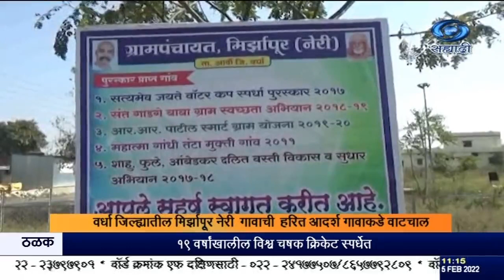वर्धा जिल्ह्यातील मिर्झापूर नेरी गावाची हरित आदर्श गावाकडे वाटचाल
दि. ०५.०२.२०२२ :

वर्धा जिल्ह्यातील मिर्झापूर नेरी गावाची आदर्श हरित गावाकडे  वाटचाल सुरु आहे. २००७ साली आर्वी शहराला लागून असलेल्या एक किलोमीटर अंतरावर या गावाचं  पुनर्वसन झालं , २००७ ते २०१७  पर्यंत ग्रामपंचायतीला  प्रशासक होते. २०१७ ला या गावामध्ये बिनविरोध निवड होऊन या गावचे  पहिले  सरपंच म्हणून बाळा सोनटक्के यांची निवड झाली. त्यांच्या  पुढाकारानं  ग्रामपंचायतीचा कारभार सुरू झाला आणि या गावातील कामे हळूहळू मार्गी लागायला सुरुवात झाली. तरीही गावात समस्यांचा डोंगर  होताच , या पार्श्वभूमीवर २०१७ ला पाणी फाउंडेशनच्या वतीनं मिरझापुर नेरी मध्ये स्पर्धा घेण्यात आली.  गावातील युवक-युवतींनी   गावाच्या विकासासाठी तसंच  पाणी फाउंडेशनचा कार्यक्रम यशस्वी करण्याकरिता हिरीरीने भाग घेऊन प्रथम चार दिवसीय निवासी प्रशिक्षण पूर्ण केलं आणि इथून  या गावाच्या  प्रगतीला खऱ्या अर्थानं सुरुवात झाली.
होल्ड सिंक.
सुपर - बाळा सोनटक्के - उपसरपंच.
युवक-युवतींनी प्रशिक्षण घेऊन झाल्यानंतर गावकऱ्यांना सोबत घेऊन  बांधबंदिस्ती, शेततलाव, रेनवॉटर, नाला खोलीकरण, , विहीर पुनर्भरण, ,शोष खड्डे अशा प्रकारची  सर्व जलसंधारणाचे कामे केली.  प्रत्येक घरी पाखरांकरिता पाण्याची सोया करण्यात आली  प्रत्येक घराला निसर्गाचे नाव देऊन घरावर महिलांच्या नावाची पाटी लावण्यात आली, प्रत्येक घरी ग्राम गीता वाटण्यात आल्या आणि हे  गाव या स्पर्धेत जिल्ह्यातून दुसऱ्या क्रमांकाचे मानकरी ठरलं.
होल्ड सिंक.
सुपर -  १. ललिता दांडेकर, ग्रामस्थ.
२. सुषमा कठाने, प्रियदर्शनी स्वयंसहाय्यता बचत गट.
३. सूर्यप्रकाश कोल्हे, ग्रामस्थ.